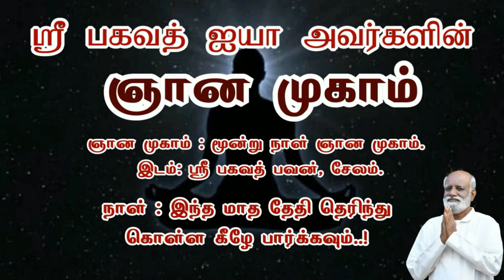இதுவரை மனதை கட்டுப்படுத்த கோபத்தை கட்டுப்படுத்த சொல்லி தந்தார்கள் - Sri Bagavath ஐயா